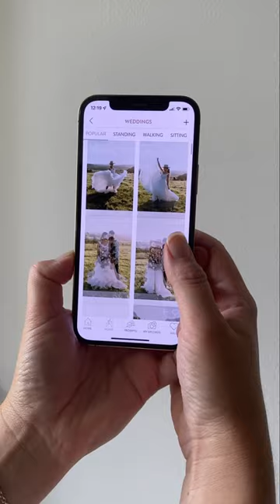7 Easy Wedding Poses ⚡️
Try these simple wedding poses at your next shoot!